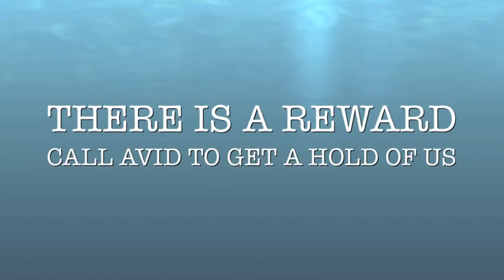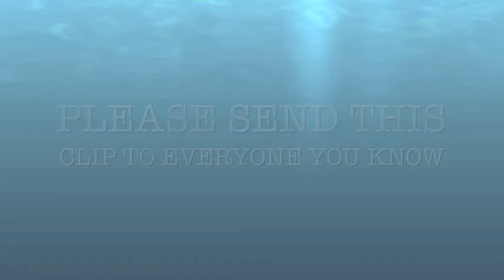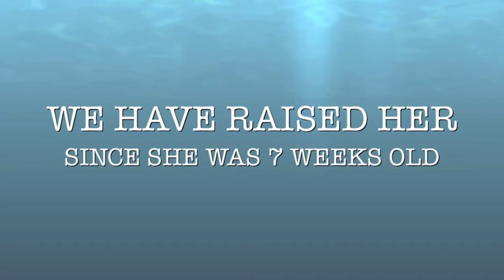BRING PORSCHE HOME.m4v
Our 2 year old female French Bulldog was stolen from an RV park in Albuquerque, New Mexico.  These people are more than likely traveling in an RV or trailer.  They could be anywhere in the US, PLEASE help us find our dog.  She is everything to us, and goes everywhere with us.  She has traveled West Coast to East Coast twice already in her life.  She is a therapy dog and is my constant companion.  This is killing us, please please send this clip to EVERYONE YOU KNOW.